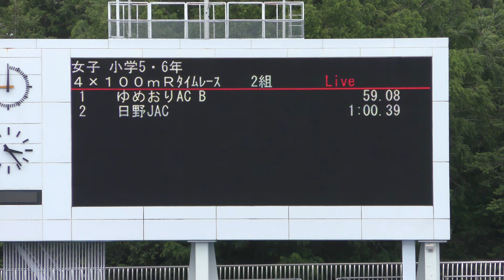㉔小学生女子リレー 第2回東京陸協小学生競技会20230604